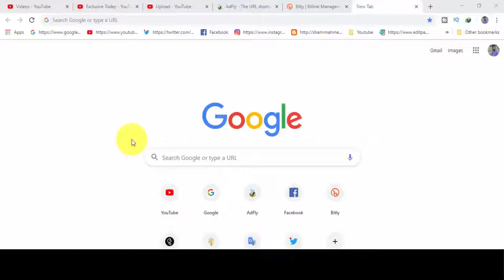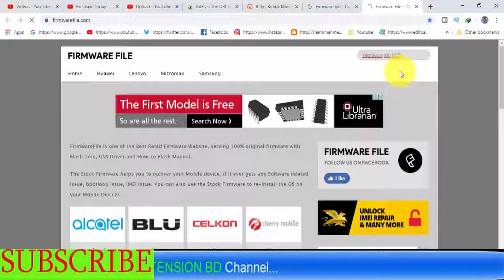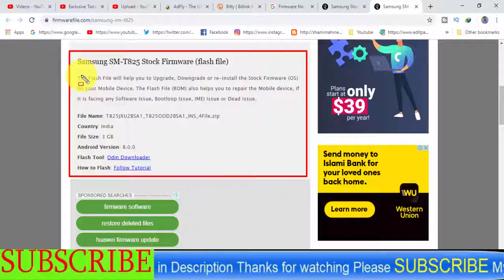Download Samsung Galaxy SM-T825 Stock Firmware ( Flash File )